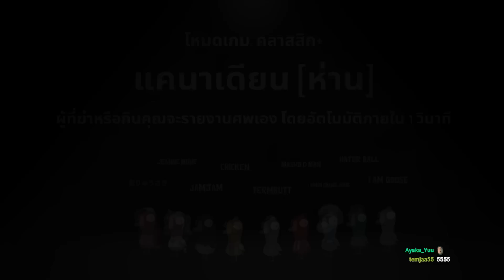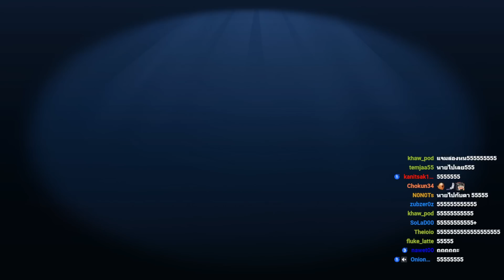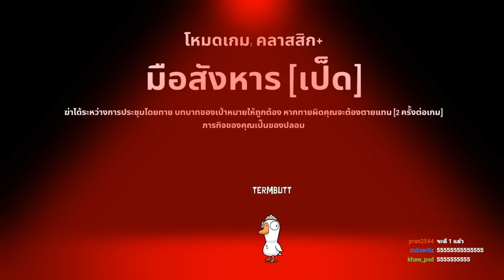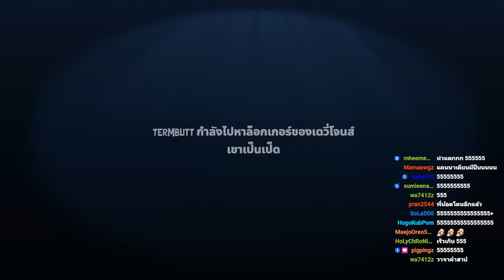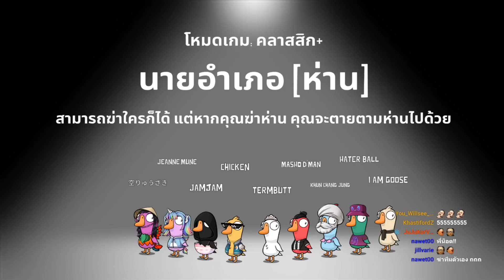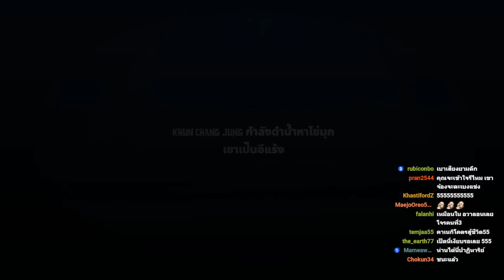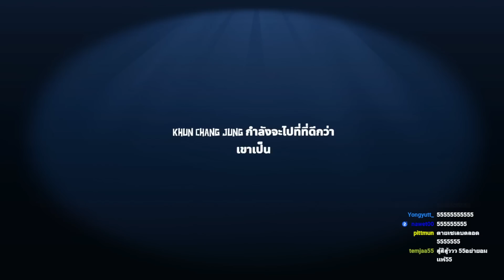The โดน Ranger หน้ากากพิฆาตอธรรม : Goose Goose Duck EP.48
เกมเป็ด Part 48 กับการดวลของเหล่ายอดมือปืน
ในด่านบ้านและเมืองหรรษาที่เล่นทีไหนก็เดือดเป็นพิเศษ
 ขอบคุณมากๆครับสำหรับคอมเม้นพูดคุย, ติชม
และคนดูที่น่ารักทุกท่านที่คอยซัพพอร์ตกันมาตลอด
ฝากตัวด้วยนะค้าบ